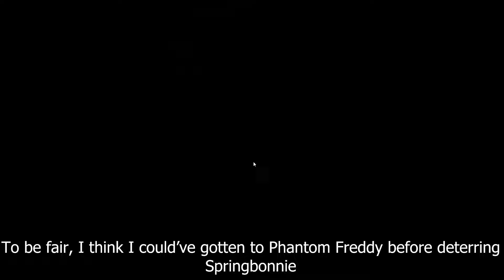I SHOULDN'T HAVE BOTHERED | INSOMNIOUS NIGHTS 5/20 MODE (FNAF Fan/Inspired)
At least I tried?

0:00 Intro
0:27 Let the torture begin
21:17 Outro/Thoughts